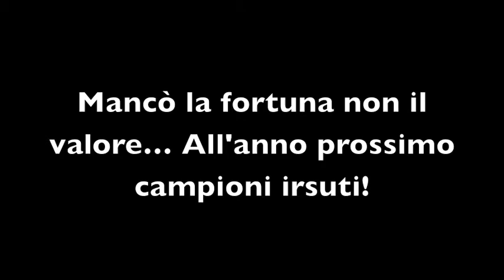Campionato italiano di barba e mustacchi intervista a Michelone e Giorgetto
La nostra video intervista ai campioni irsuti di baffiabuffo...